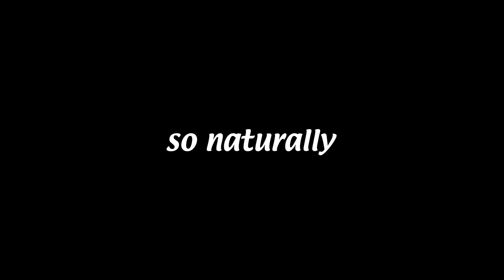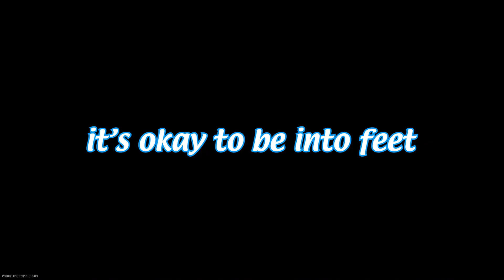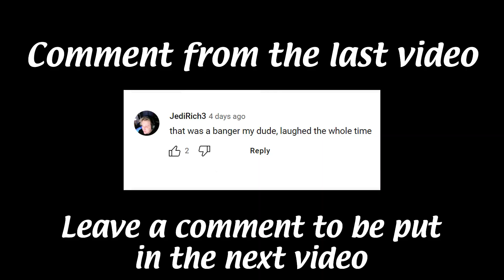Warzone 2 Moments that only went WRONG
You guys have really enjoyed the last couple Warzone 2 Proximity Chat funny moments, so imma keep making them. so if you enjoyed even the smallest part, hit that like & sub.

Subtitle colors
Nate - Red
Noah - Blue